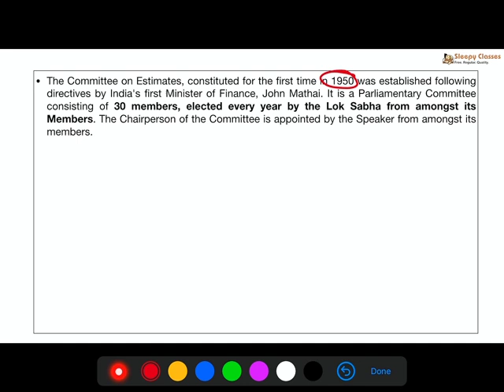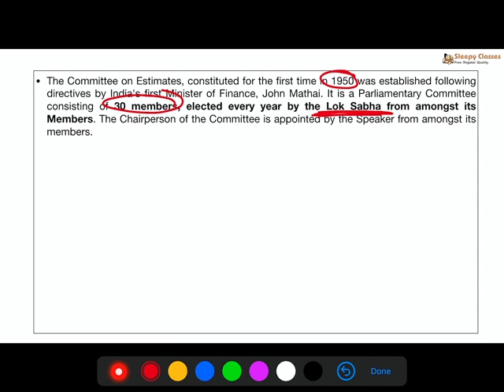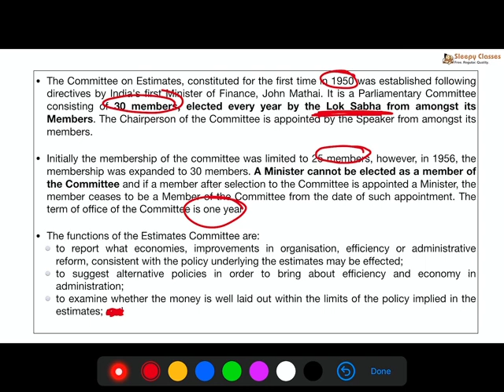2 Minute series for UPSC Prelims 2020- Estimates Committee